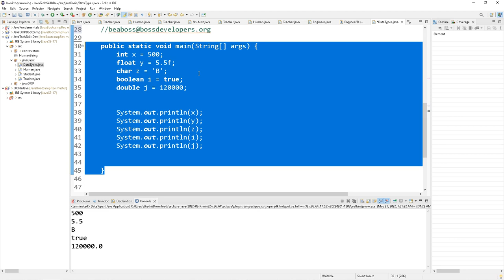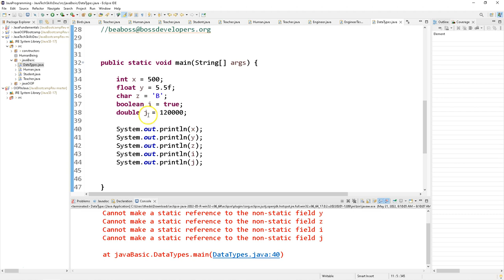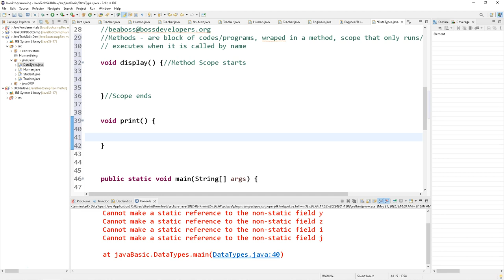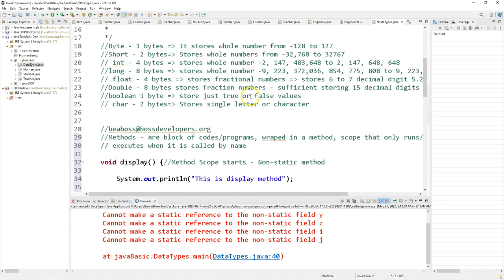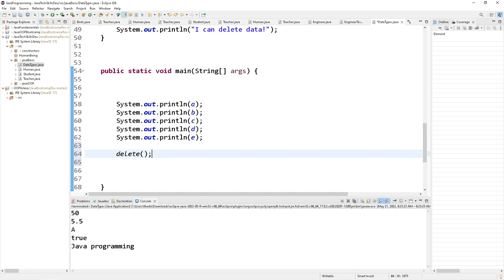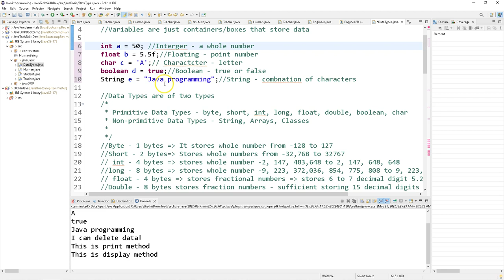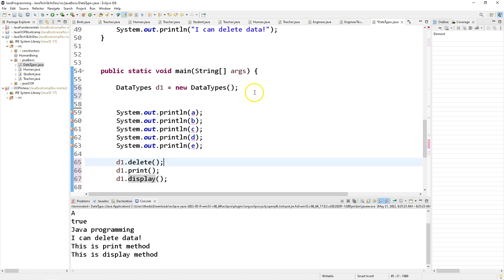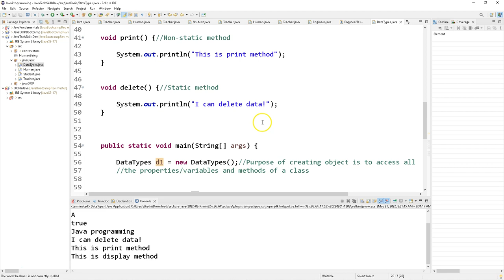METHODS IN JAVA| JAVA OOP BOOT CAMP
LET'S SET UP our TEST ENVIRONMENT get STRONG FOUNDATION on SELENIUM:
Tutorial-10: Facebook Sign Up Functionality Test:
Tutorial-11: Using variables to Parameterized Data:
Tutorial-12:  Test TD Bank Web Application
Tutorial-13:  JUnit Framework with Facebook
Tutorial-14: utest web application
Tutorial-15: Practice with TD Bank Web Application
Tutorial-16: Practice with Google.com
Tutorial-17: Practice with Facebook Website
Tutorial-18: utest web application
Tutorial-20: MODULAR Programming/ Coding/ Writing scripts
Tutorial-21: Maven Build Tool
Tutorial-22: Jenkins
Tutorial-23: Git & GitHub
Tutorial-24: JUnit Testing & TestNG frameworks
Tutorial-25: Page Object Modelling
Tutorial-26: TestNG Framework
Tutorial-27: BDD Cucumber Framework
Tutorial-28: Robot(ic) Framework
Tutorial-29: Top Job interview questions

Tutorial-22: Jenkins
Tutorial-23: Git & GitHub
Tutorial-24: JUnit Testing
Tutorial-26: TestNG Framework
Tutorial-28: Top Job interview questions